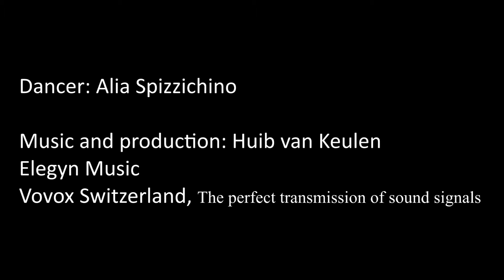She Dances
Dancer: Alia Spizzichino
Music and production: Huib van Keulen
Elegyn Music
Vovox Switzerland,
The perfect transmission of sound signals